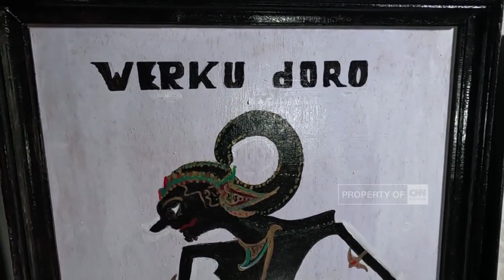Perjuangan Inklusi demi Sesuap Nasi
Meski memiliki fisik yang tidak sempurna, Sabarudin tidak pernah patah arang dalam menjalani hidup. Begitu pula dengan Parmi, korban Gempa Bumi Jogja 2006 yang hingga kini terus menata semangat meski harus berjibaku di atas kursi roda.